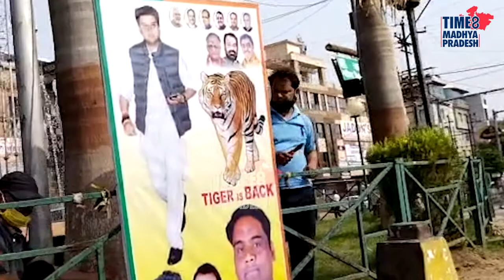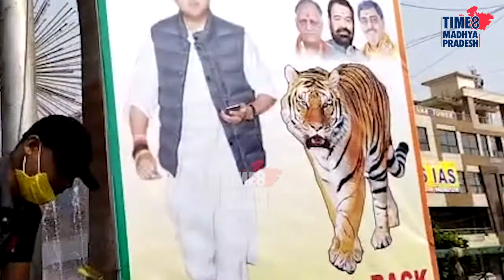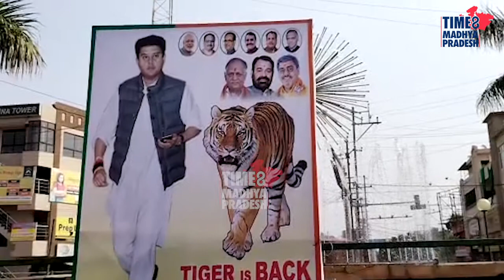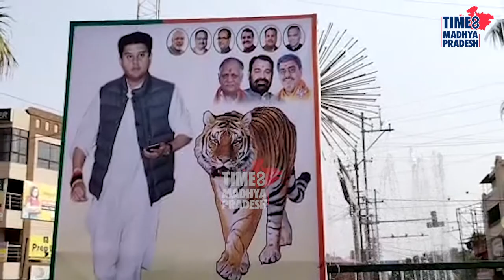TIME8 SPECIAL REPORT I ज्योतिरादित्य की ताजपोशी के साथ फिर शुरु हुआ ‘टाइगर’ एपिसोड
ग्वालियर I केंद्र में मंत्री पद पर काबिज़ होने के बाद मप्र की सियासत में एक बार फिर ‘टाइगर’ एपिसोड शरु हो गया है। शपथ लेने के बाद ग्वालियर के चौक चौराहे ‘टाइगर इस बैक’ के होर्डिंग्स से पट गए हैं।